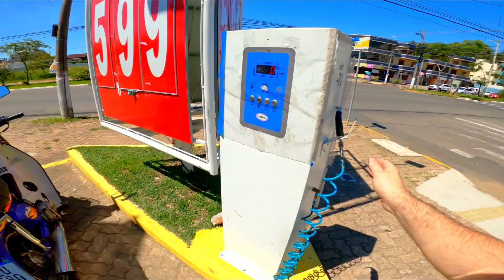Honda Dream na Ativa Com Harley, Manutenção sempre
Honda Dream na Ativa Com Harley-Davidson Sport Glide, Manutenção sempre

Farol de Led

Jaqueta de Verâo Helt Air Free P

Makita combo Parafusadeira e Furadeira

HD Externo 2TB Seagate

Carregador Inteligente de Bateria